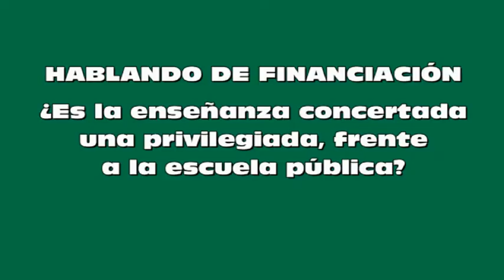¿LA ENSEÑANZA CONCERTADA ES PRIVILEGIADA EN CUANTO A FINANCIACIÓN?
El Secretario General de FSIE, Jesús Pueyo, explica que la enseñanza concertada no tiene ningún tipo de privilegio en cuanto a la financiación y solicita que se asigne al sector la financiación suficiente.

Declaraciones realizadas durante la rueda de prensa que las organizaciones mayoritarias de la Enseñanza Concertada han dado ante la situación de "quiebra técnica" de la Enseñanza Concertada.